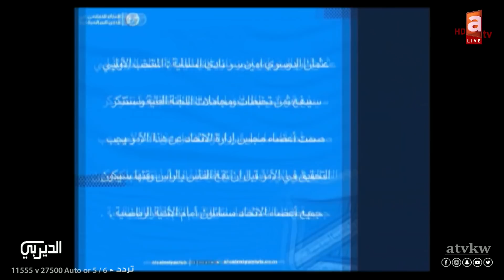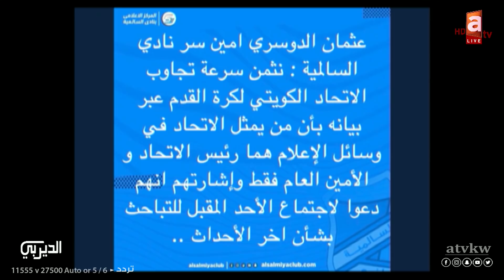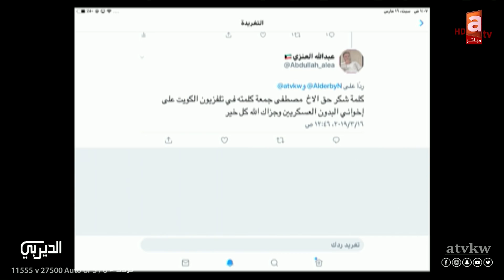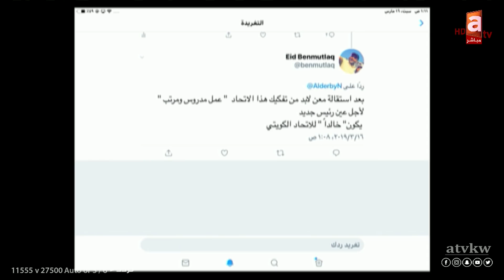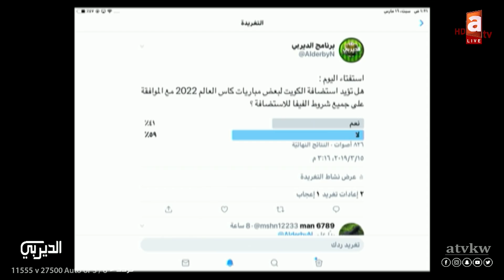الديربي | استضافة الكويت لبعض مباريات كأس_العالم2022 بين الواقع والطموح